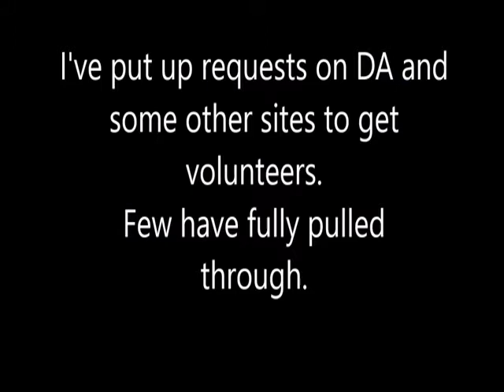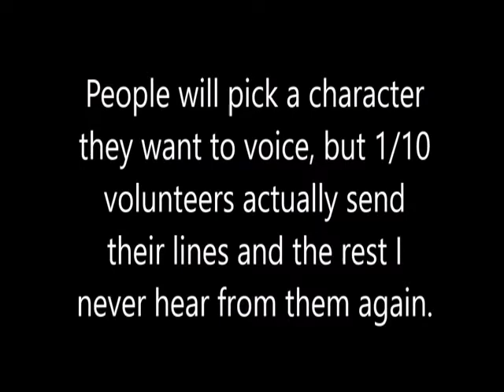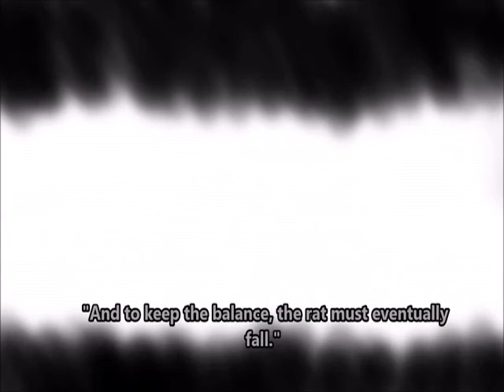LLS Sneak Peek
The first preview into the animated project of LLS. Things have taken a long time, but it takes trial and error to really get things going. No one likes to hear a whiner just complain.